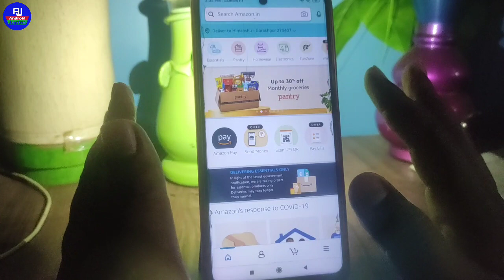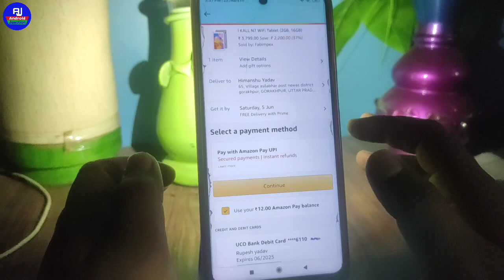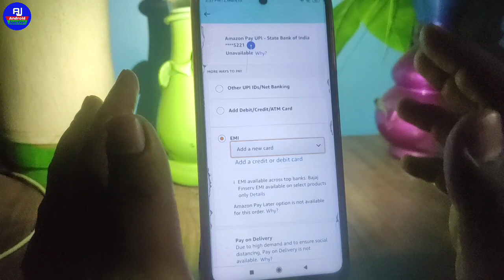amazon se emi par phone kaise le | amazon se emi par mobile kaise le | how to order emi phone amazon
hello dosto namskar kaise hai aap loag video me hm loag baat karenge ki amazon se emi par mobile kaise le isi ke baare me full process sikhenge ki emi par phone kaise le isi ke baare me sikhenge